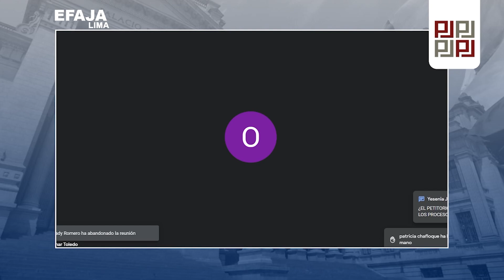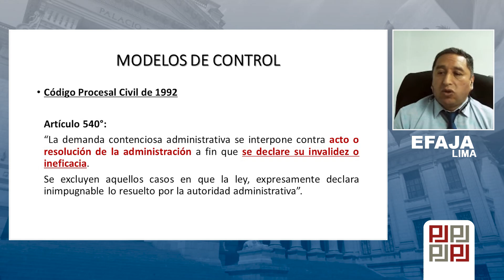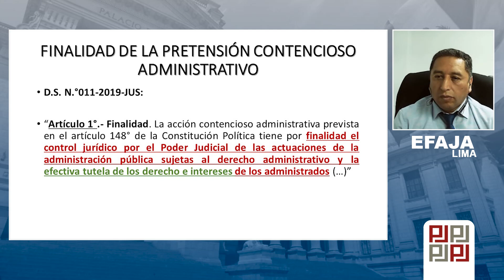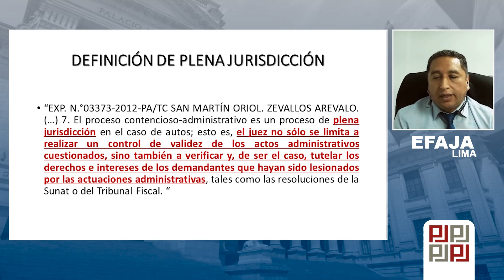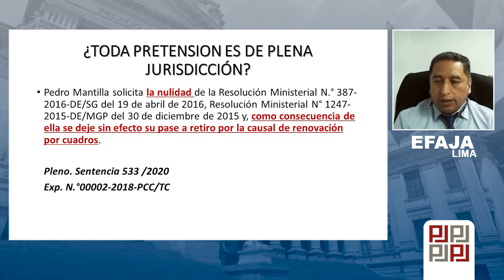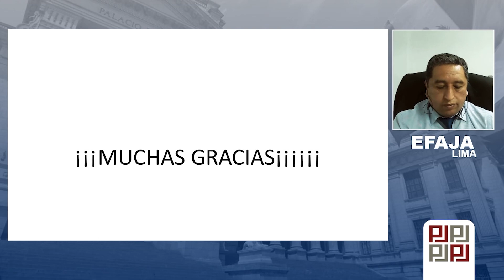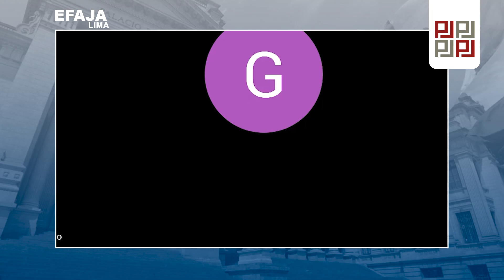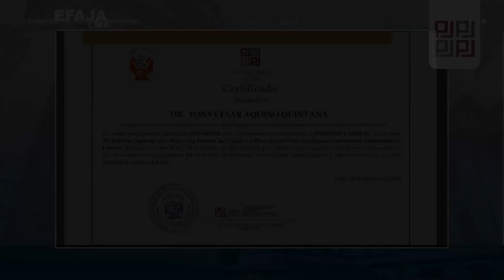Conversatorio (Sesión 1): Derecho Laboral